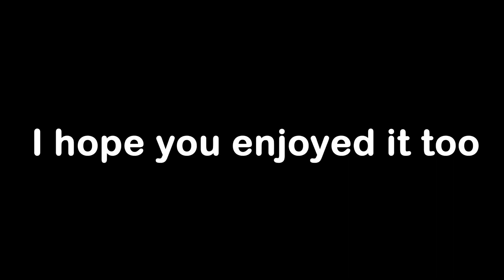Do Mealworms eat marshmallow? l 10'000 Mealworms VS Marshmallow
Welcome back to another video we are back with another Mealworms_Time-lapse & we want to answer the following question today, Do_Mealworms_Eat_Marshmallow?
Of course for this question to be answered we needed to make a #10'000_Mealworms_VS_marshmallow Video & the result was just amazing!!

Hello my fellow human creatures!
Hope you have enjoyed yourselves with our video.
As you may have noticed,We make Timelapse videos Mostly using Mealworms to see how long will it take for 10000Mealworms to eat a whole certain meal.
The process usually goes like this,we put #10'000Mealworms that we have obtained & we put all of them in a glass jar leaving them with a certain food of the following categories:
Then just like we do,we give the mealworms some time. The time they usually need to fully consume a food is somthing between 24 to 72 hours.
We also keep an eye out for them to watch their moves slowly as we also take care of them. A camera is on the record during the whole time recording the Full_Timelapse_Videos. We gladly edit the raw video & upload it here on TimeWave where you have access to best_Mealworms_Compilations.

Also.

#10'000_Mealworms_VS_marshmallow
Mealworms_Time-lapse